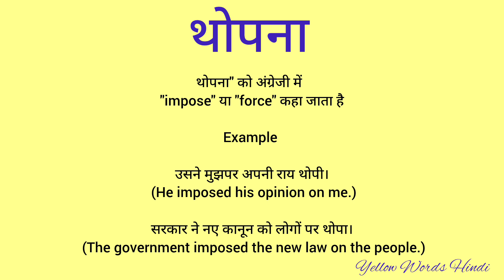थोपना को इंग्लिश में क्या कहते हैं/ थोपना का English meaning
थोपना
थोपना का मतलब
थोपना का इंग्लिश meaning
word meaning